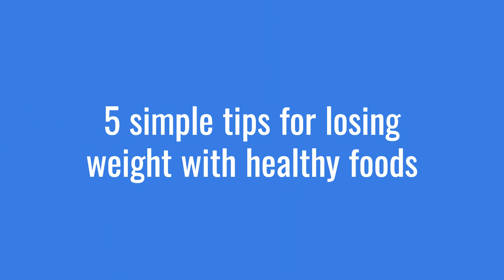5 simple tips for losing weight with healthy foods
In this video, we share the 5 best ways to lose weight with healthy foods. Learn how to include more fruits and vegetables in your diet, choose lean proteins, add whole grains, drink plenty of water, and limit sugar and salt intake. These simple tips can help you reach your weight loss goals in a healthy and sustainable way.